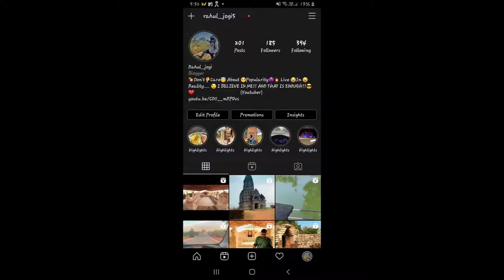Ram Mandir | Raipur | Night View | Bhilai | Chattishgarh | rjvlogs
Ram Mandir | Raipur | Night View | Bhilai | Chhattishgarh | rjvlogs
Jai Johar Jai Chattishgarh Sangwari Ho

Aaj aplog ko raipur k ram mandir lke chlte h jo vip road m hai m aplog ko raat m dikhta hu kyuki raat m lighting m bht sundar dikhta hai mandir

Ram mandir
Raipur
Chattishgarh
Mandir
Touristplace
Biker
Vlogger